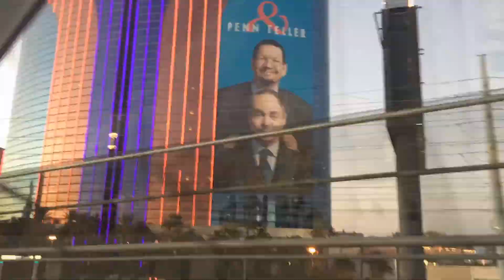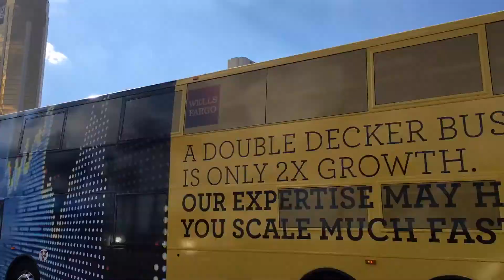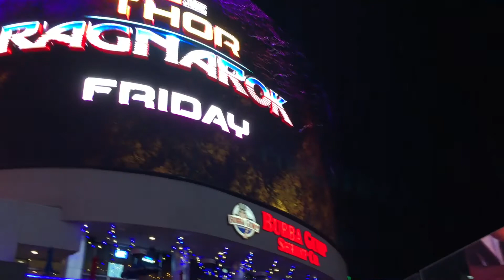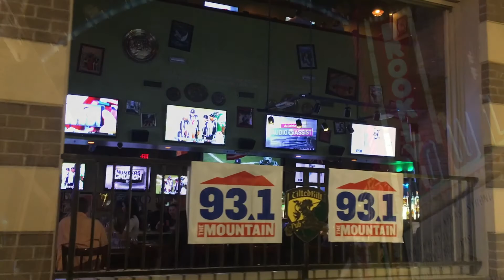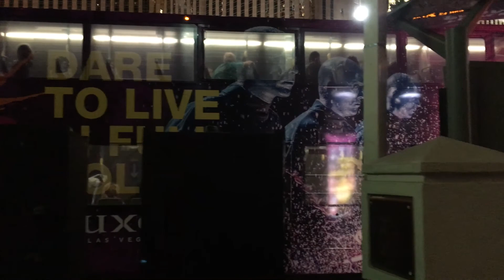✈️ vegas 🎇🎰🎭 | irina valeva